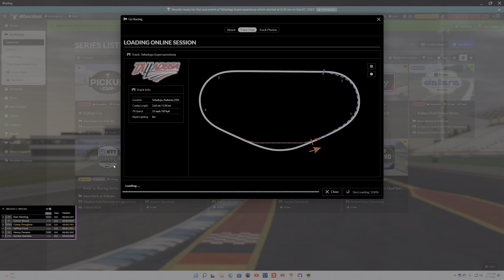NEXT GEN NASCAR @ TALLADEGA BABY!! iRacing is the bomb!!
first few days on... and im runnin D class an about to be C class. let's get it.